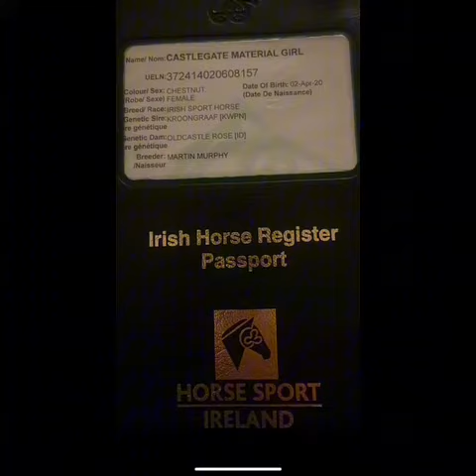Rising 4 super Kroongraffe mare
Castlegate Material Girl
16.2hh/168cms. Stunning Irish Sport horse mare homebred direct from breeder
Potential in any sphere.
Super brain and plenty of scope with super straight paces
Clean limbed with plenty of flashy white.
Really lovely kind mare.
Hacks alone and in company.
Hunted 3 times to date proving to be willing and brave.
Easy clip, load and shoe
Absolutely no vices
Open to any vetting
Located in Co. Mayo
€12,000 euros
Worldwide shipping etc
Ref MM